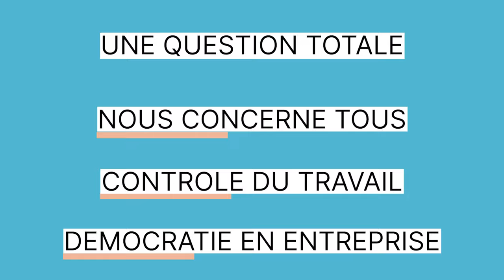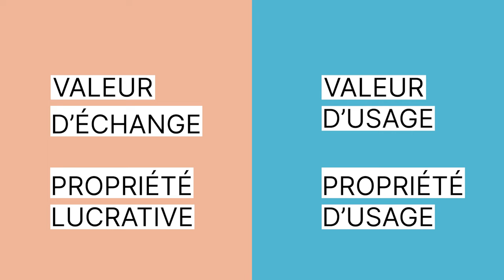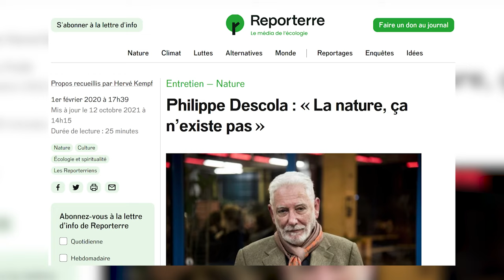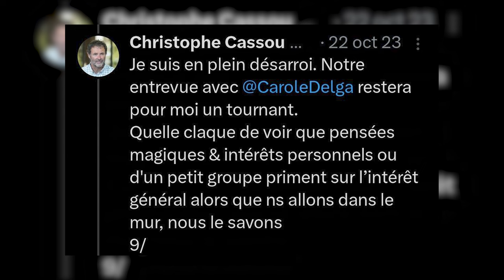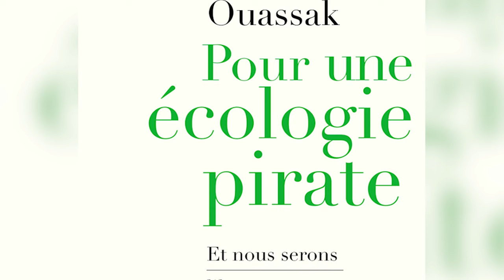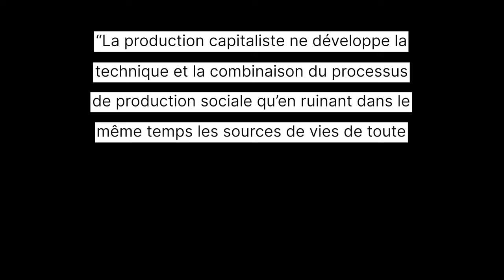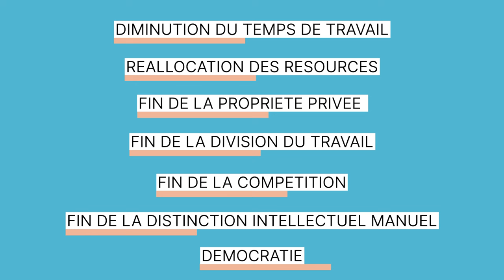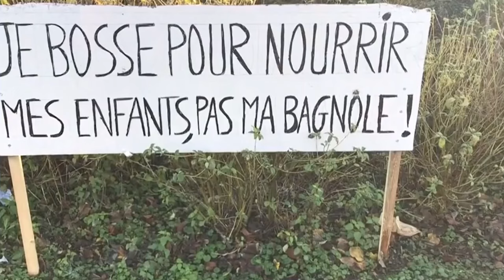La Planète ou Rien - Une stratégie politique pour enrayer le réchauffement climatique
Espoir commun revient avec une vidéo sur l'écologie 🌍

Au programme :
1) Capitalisme : Nature & Travail
2) Luttes écologistes
3) Communisme de la décroissance

Un passage important de la vidéo qui n'est pas passé dans le montage final à cause de problèmes techniques :

"Le monde du travail est ce qui nous unit, et c’est aussi là que réside le pouvoir. Cette conception se traduit en pratique : elle veut dire que pour lutter, pour l'écologie ou autre, on doit lutter depuis son lieu de travail, convaincre patiemment ses collègues de le faire. Il faut convaincre que parler politique au travail c’est légitime, et c’est plus important que son travail, et que dire le contraire est adopter une vue capitaliste Et pour se donner les moyens de ses ambitions, il faut créer des syndicats et des partis révolutionnaires à même de traduire cette lutte en une prise de contrôle de la société. Si nous prenons le contrôle sur nos services et entreprises, nous pourrons enfin faire fonctionner une société démocratique, une société dans laquelle chacun aurait son mot à dire, en commençant par là où on passe plus de 8 heures par jour."